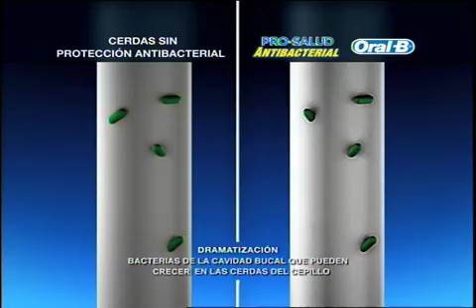ORAL B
Commercial: ORAL B
Version: Deceptive
Agency: Publicis
Production Company: Prime Time Plus
Director: Hans Hoj
1st A.D: Javier Romero P
2nd A.D : Alejandra Risquez
D.P: Arturo Vasquez
Executive Producer: Rafael Ponce
Production Manager: Eduardo Vieira
Avid Editor: Jose Vera
Motion Graphics: Norman Perez